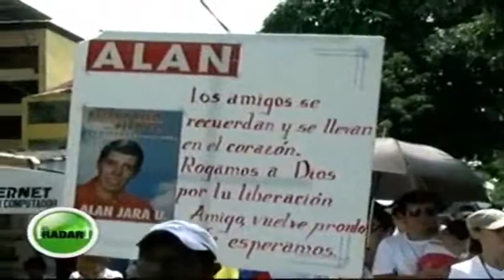Alan Jara celebró la Navidad en familia